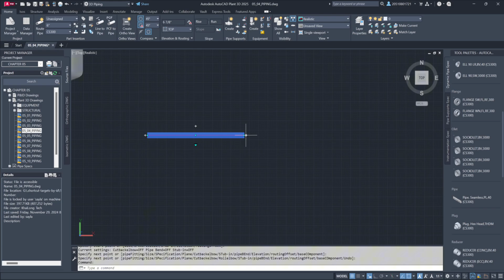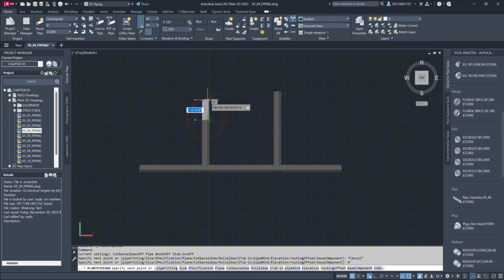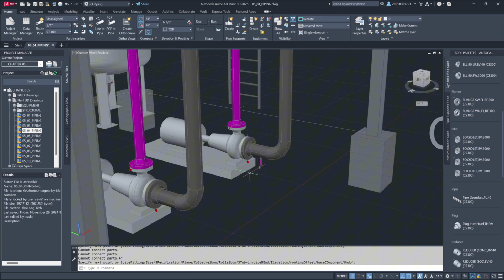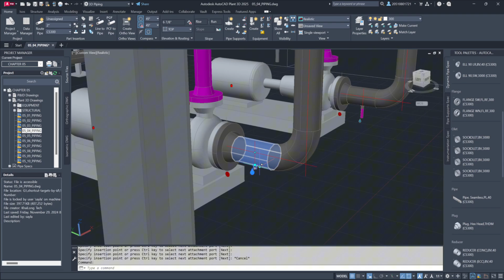Chapter 05 Piping - 5.4 Adding branches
Welcome to AutoCAD Plant 3D Training Course 2025, designed to help you master the tools needed for efficient 3D plant design, piping, and equipment modeling. This course combines practical, hands-on training with industry-focused techniques to prepare you for real-world projects in the process, power, and petrochemical industries.

Chapter 05 marks the exciting start of integrating pipes into your Plant 3D model. By exploring the Project Manager and various tools like the Spec Viewer, Parts Insertion, and Pipe Supports, you'll quickly become familiar with the core functions that drive the piping design process. Let’s dive in and begin the journey of building your piping model!

Part 5.4 AutoCAD Plant 3D Training Course - Adding branches:

  ●  By understanding how to manipulate grips and utilize dynamic input for precise placements, you can quickly and accurately create branches, add elbows, and connect piping to equipment.
  ●  Whether adjusting routes or creating specific configurations, Plant 3D streamlines the process, allowing for accurate and seamless piping layouts tailored to your project needs.

Chapter 7 - Data Manager
Chapter 8 - P&ID
Chapter 9 - Orthographic Drawings
Chapter 10 - Isometric Drawings
Chapter 11 - Project Tools
Chapter 12 - Report Creator